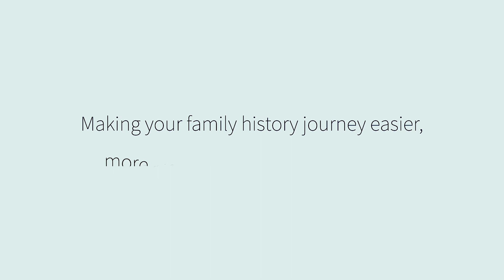Family History Charades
Family members acts out stories from their ancestors. You can use suggestions from the Activities section of The Family History Guide to create your own fun with family history.